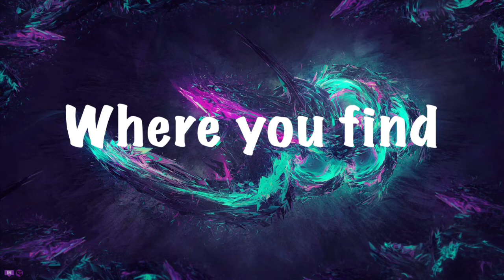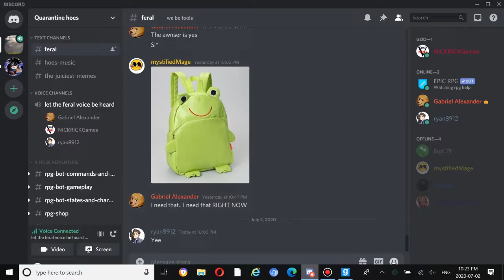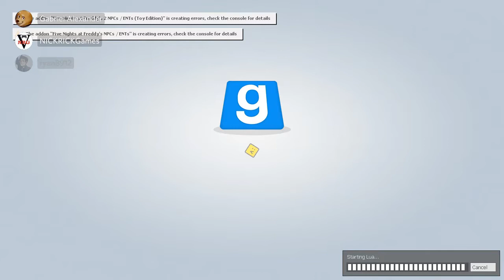Gmod Trouble In Terrorist Town Gameplay! (ft. Party Cow and GoldenGamer) | RYAN THE SNIPER!!!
Salutations NickiRickies today we are playing gmod once again and it is in going to be epic! Hope you enjoy!!!